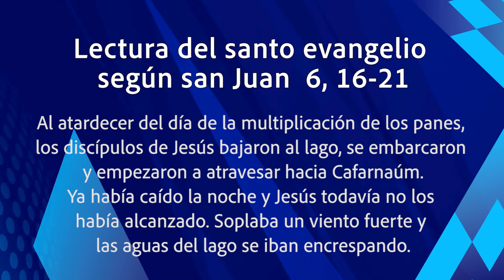ORANDO CON LA PALABRA ABRIL 13 DE 2024